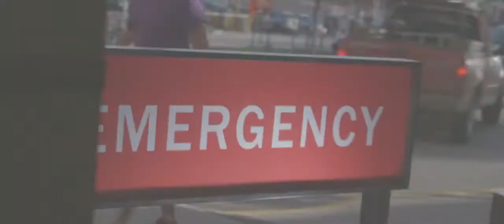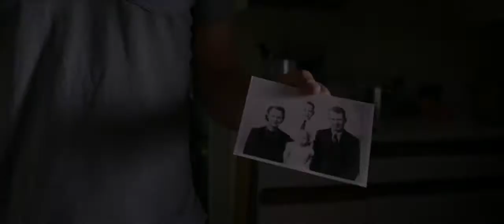Heaven Is For Real 2014 Movie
Official video content provided by TriStar Pictures or one of it's authorized agents.

Cast: Greg Kinnear, Kelly Reilly, Connor Corum, Margo Martindale, Thomas Haden Church, Jon Ted Wynne
Release Date: 4/16/2014
Studio: TriStar Pictures
Rating: Pending